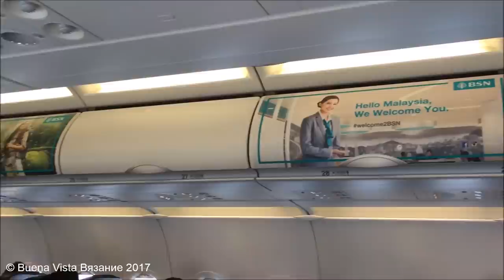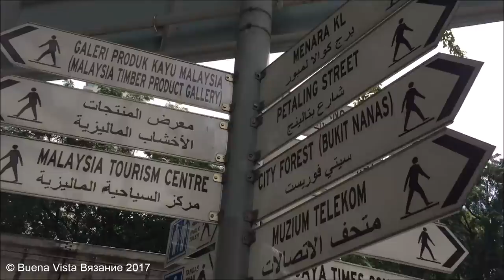VLOG МАЛАЙЗИЯ. Куала-Лумпур, древние пещеры БАТУ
Мой магазин вязаных вещей: